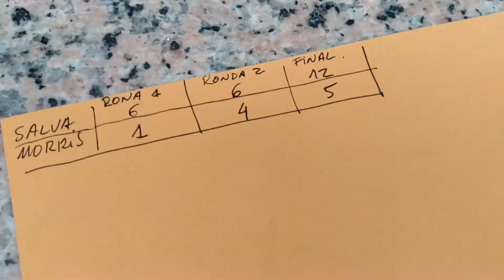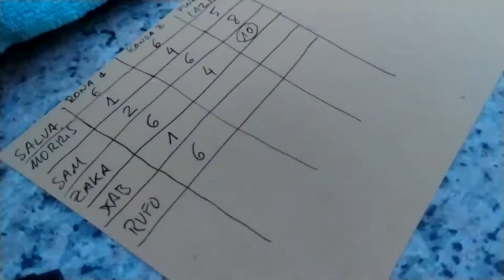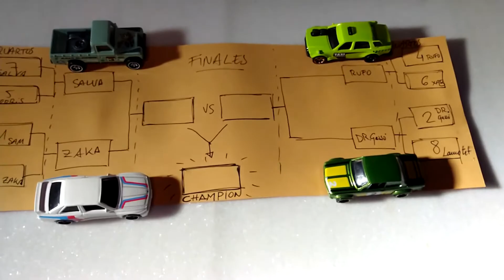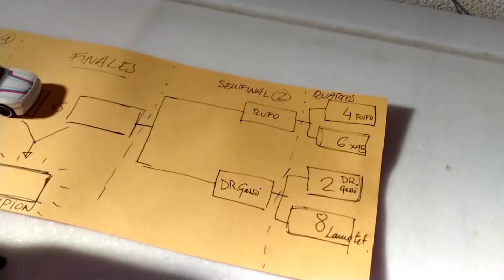GP Corona Round 1 - Hotwheels race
Due to confinement, you have to fill the hours of the day with something. Today it is a race between friends, each one, from his home, chooses a car and I do the rest. Have fun !